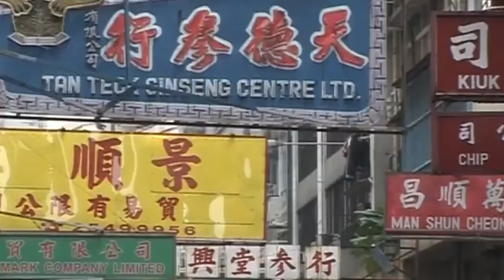Egy csepp az óceánban